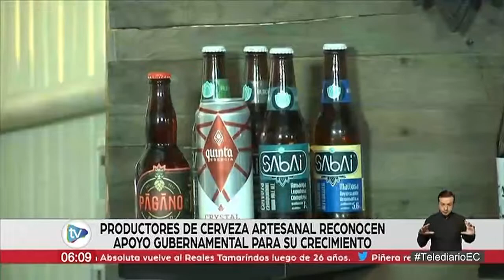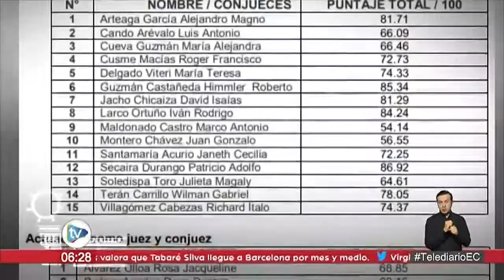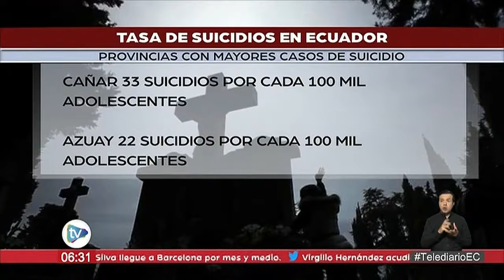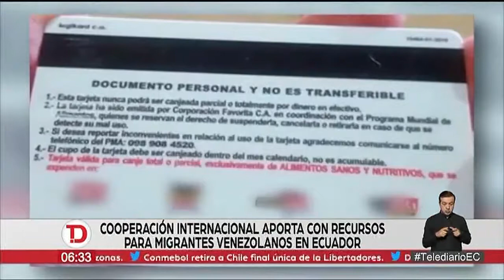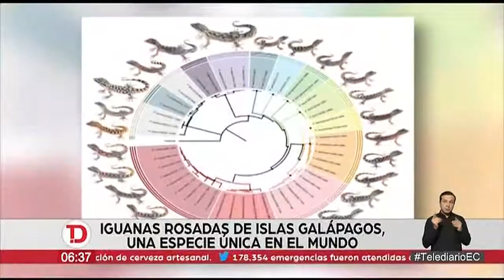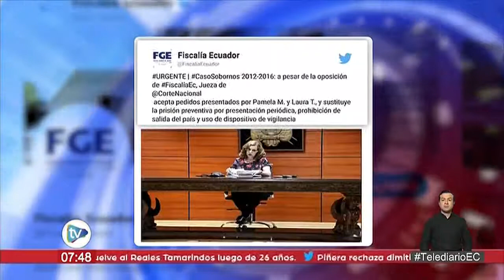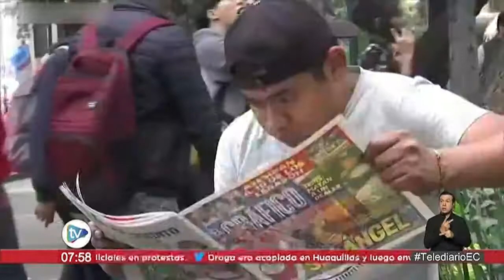Telediario | 6 de Noviembre de 2019 - 06H00